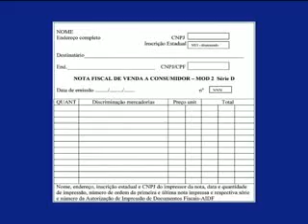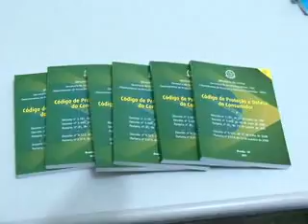Comemorado Dia do Consumidor.flv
Comemorado Dia do Consumidor